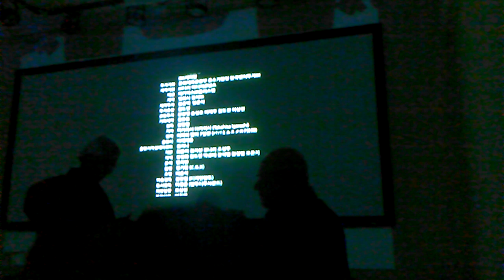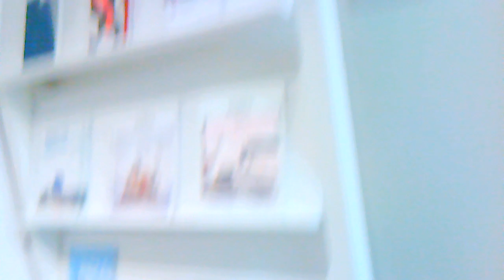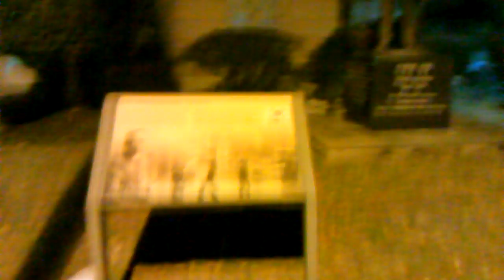3) after korean movie in KCC in DC! VID 20190221 202111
Jung-So-Min was so beautiful with so clean skin and the beautiful eyes.

Georgetown Library (with 15 minute Express #1 Computer,
#2 computer started working,today Feb-22-2019 Friday.)
in Washington D.C
Feb-22-2019 Friday 11:54AM